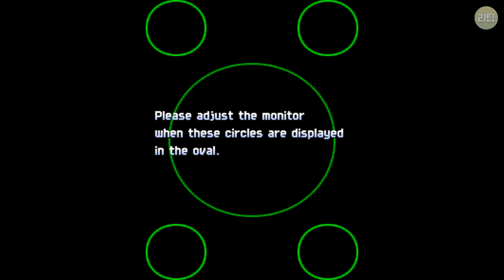스트라이커즈 1945 시리즈 게임 비기 치트 모음 / 1945 히든 기체 선택 방법 / Striker 1945 Hidden Fighter / Subtitles 고전게임